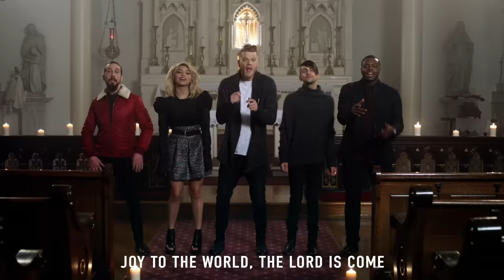[SING-ALONG VIDEO] Joy To The World – Pentatonix